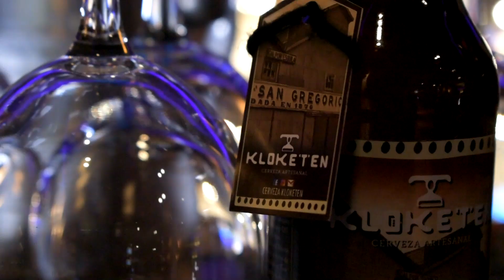Spot realizado para Cervecería Kloketen 2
Cámara y edición - Lestter Mofre.
Barman: Marcelo Agullo.